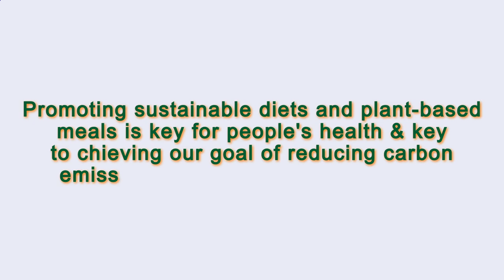Close to Me Restaurant Paris 75018 FR, Ile-de-France, France